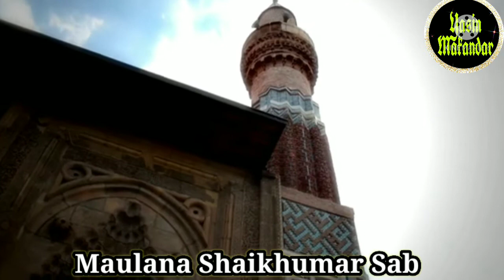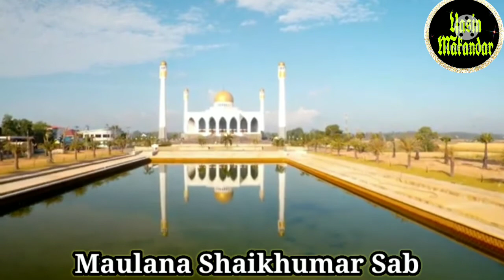Maulana Shaikhumar Sab Beautiful awaz me Naat E Sharif Jama Masjid Pitapur look Till The Last 👍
Maulana Shaikhumar Sab Beautiful Awaz Me Naat E Sharif Jama masjid Pitapur Maharashtra Like Karo Share Karo aur Subscribe 👍 Karo Bhaiyon Itani Mahenat Kar kar Maulana Shaikhumar Sab Ne is Naat E Sharif Ko pada hai To like share comment Subscribe Karo🙏

Title.Madine Me Aaqa Bulana Katai G

Voice 🎤 Maulana Shaikhumar Sab

Editor.Yasin Makandar Channel link 👇

👉Channel Name. Yasin Makandar